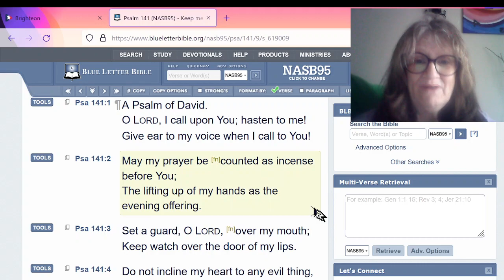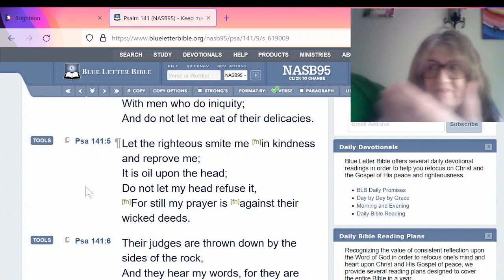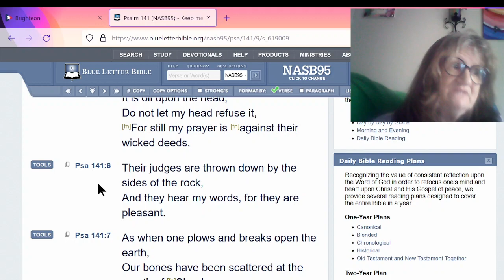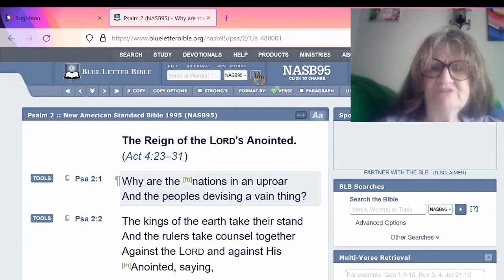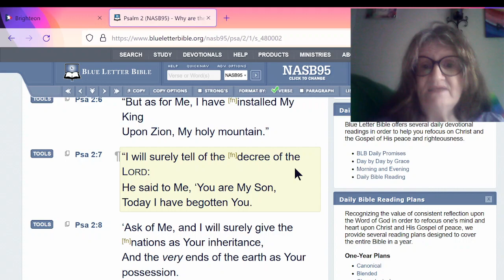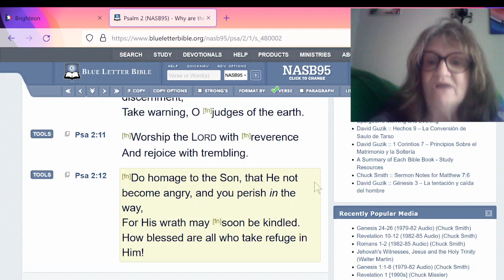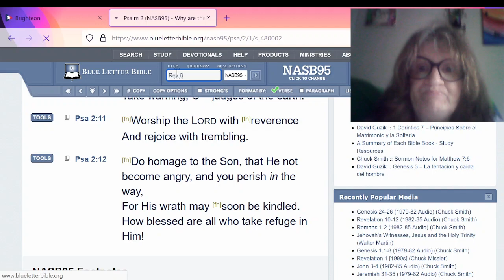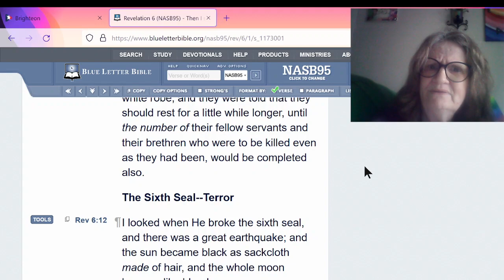SHARING PSALM 141, BUT THEN PSALM 2, & THE HOLY SPIRIT TOOK OVER. PRAISE THE LORD ALL THE DAY LONG!!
My "thumbnail" is Trump at a UN meeting.

Psalm 141 is a good one to read every night for encouragement and is similar to Psalm 91, which I read every night as a prayer of protection. Psalm 2, I tell you, was written for such a day as this. I PRAY you will listen and share this with those you think need to hear it. God bless you all!!